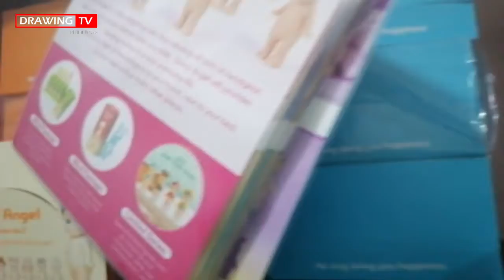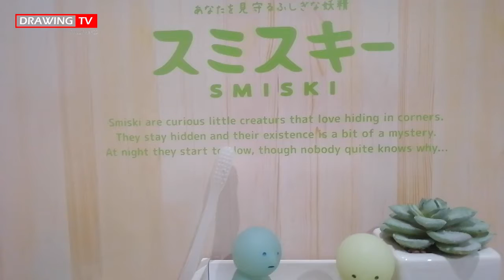UNANG SILIP SA MGA CUTE AT BAGONG LARUAN MULA SA JAPAN!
Silipin natin ang mga bago at cute na laruan na 'Sonny Angel' at 'Smiski' na mula sa Ikeda Worldwide Trading.